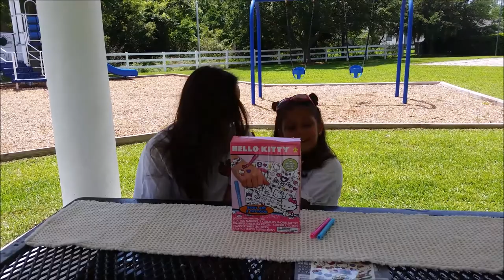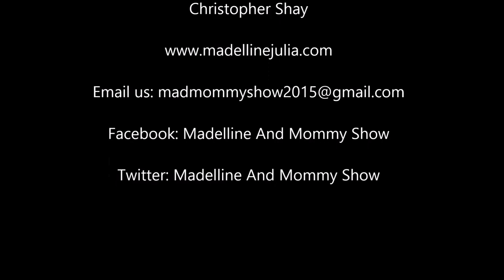Madelline & Mommy Show 1.7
Anti-Bullying - Kids Speak Out